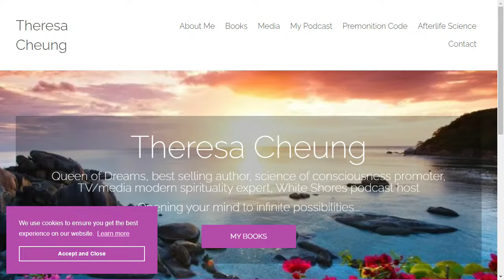What Dreams May Come...Dream Decoder with Author Theresa Cheung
Dive into the enigmatic realm of dreams in this compelling episode of Truth Be Told, where Tony has the privilege of hosting Theresa Cheung, a leading authority on dreams and author of several groundbreaking books, including the acclaimed "Dream Dictionary" and "The Dream Oracle." With years of meticulous research and a wealth of knowledge drawn from both science and spirituality, Theresa offers listeners an extraordinary opportunity to uncover the secrets hidden in their dreams.

Theresa Cheung invites us into her world, where dreams are not just nighttime narratives but bridges to deeper understanding and self-discovery. Through her books, she has revolutionized the way we interpret the symbols and themes that visit us in sleep, providing a roadmap for deciphering the messages our subconscious mind is trying to communicate.

In this episode, Theresa shares fascinating insights into the most common dream symbols and their meanings, the science behind dreaming, and the link between our dreams and our emotional and spiritual wellbeing. She provides practical advice on how to remember and record dreams, interpret them, and use this understanding to navigate life's challenges with greater clarity and purpose.

Listeners are encouraged to engage with their own dreams more thoughtfully and intentionally, using Theresa's expert guidance to explore their subconscious depths. Whether you're looking to solve a problem, foster creativity, or simply understand yourself better, this episode promises to illuminate the path.

Join us on a captivating exploration of the subconscious mind with Theresa Cheung. Discover how unlocking the messages in your dreams can lead to profound insights and transformational growth. Your journey to understanding the language of dreams begins here.